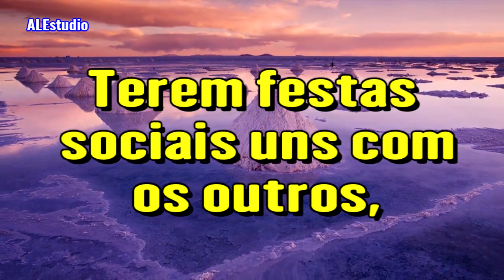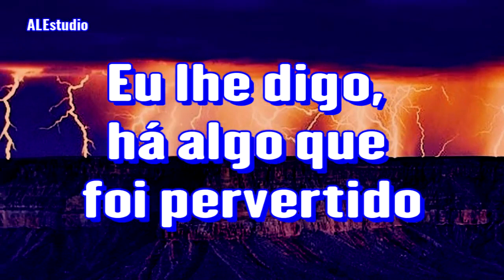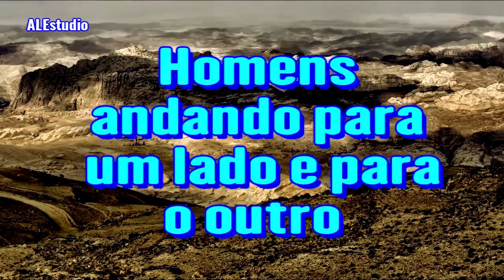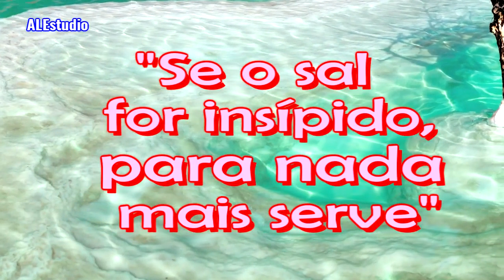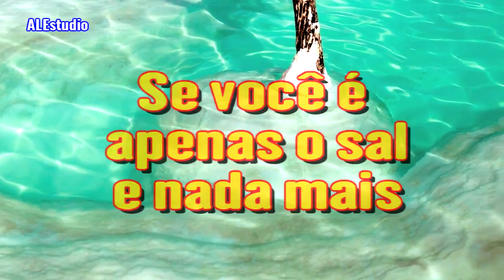Estes Demônios que Tiram Tua Roupa - Ir. Branham